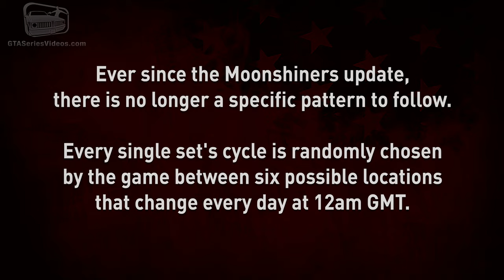Red Dead Online - All Antique Alcohol Bottles Locations [Madam Nazar Collection]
This video shows where to find the 9 Antique Alcohol Bottles that can be sold to Madam Nazar in Red Dead Online with the update "Frontier Pursuits" after the "Naturalist" update - video recorded on PlayStation 4 Pro in 4K 30fps and on PC in 4K 60fps.

There is no longer a specific pattern to follow, every single set's cycle is randomly chosen by the game between six possible locations that change every day at 12am GMT (8pm ET / 5pm PT).
This video will show you all the fixed locations of each Alcohol Bottle, sorted for Cycle 1, 2, 3, 4, 5 & 6 using The Loft as starting point and Tumbleweed as end point.

0:00 - Intro

CYCLE 1

0:50 - Cognac
1:19 - Irish Whiskey
2:07 - Scotch Whisky
2:39 - London Dry Gin
3:11 - Tennesee Whiskey
3:39 - Caribbean Rum
4:09 - Gran Corazon Madeira
4:43 - Old Tom Gin
5:09 - Absinthe

CYCLE 2

5:46 - Old Tom Gin
6:18 - Gran Corazon Madeira
6:54 - Absinthe
7:29 - Cognac
8:04 - Scotch Whisky
8:32 - London Dry Gin
9:09 - Tennesee Whiskey
9:33 - Irish Whiskey
9:57 - Caribbean Rum

CYCLE 3

10:32 - Gran Corazon Madeira
11:04 - London Dry Gin
11:44 - Old Tom Gin
12:16 - Irish Whiskey
12:47 - Tennesee Whiskey
13:16 - Cognac
13:41 - Caribbean Rum
14:08 - Absinthe
14:43 - Scotch Whisky

CYCLE 4

15:24 - Absinthe
16:01 - Gran Corazon Madeira
16:34 - Tennesee Whiskey
17:06 - Scotch Whisky
17:37 - Irish Whiskey
18:02 - London Dry Gin
18:35 - Caribbean Rum
19:03 - Cognac
19:38 - Old Tom Gin

CYCLE 5

20:09 - Old Tom Gin
20:43 - Caribbean Rum
21:20 - Scotch Whisky
21:48 - London Dry Gin
22:26 - Cognac
22:56 - Gran Corazon Madeira
23:26 - Irish Whiskey
24:02 - Absinthe
24:30 - Tennesee Whiskey

CYCLE 6

25:06 - Caribbean Rum
25:41 - Irish Whiskey
26:19 - Tennesee Whiskey
26:50 - Old Tom Gin
27:20 - Cognac
28:00 - Gran Corazon Madeira
28:32 - London Dry Gin
29:15 - Absinthe
29:47 - Scotch Whisky

ABOUT US